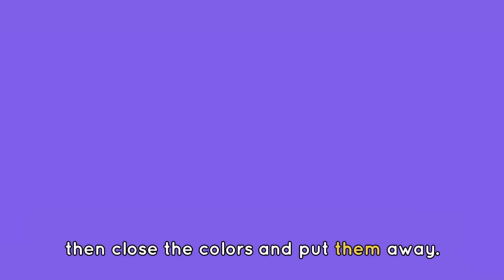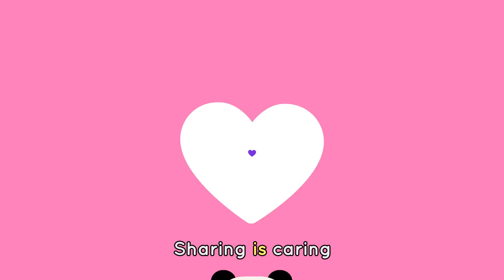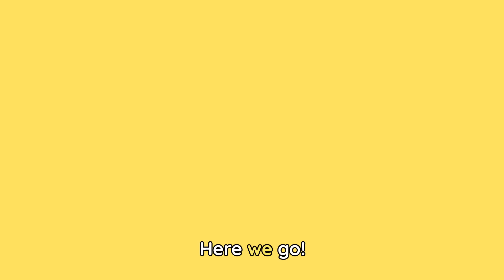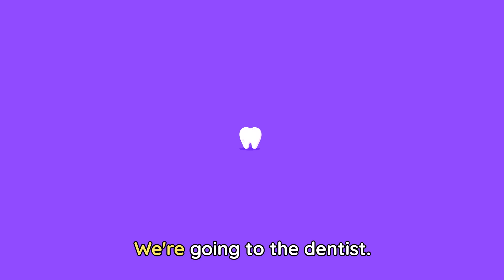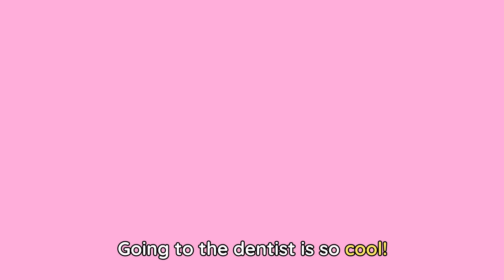AUTISM AWARENESS MONTH 💚🙌 Let's Sing with Lingokids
| Endless hours of Lingokids music and songs for kids here ➽ | Get the Lingokids app and start the Playlearning™ adventure! (iOS & Android) ➽

Celebrate diverse learners! This playlist of songs and videos is curated especially for children on the autism spectrum. Practice daily routines and healthy habits (like visiting the dentist) with the Lingokids friends. Let's sing with Lingokids and Happy Playlearning™!

In this "Autism Awareness Month" compilation:
00:00 Lingokids intro
00:02 Penguin Dance
02:10 Clean Up Song
04:14 Lingocamp Friendship Song
06:06 The Poo Song
08:15 If you're happy and you know it clap your hands
10:13 Sharing is caring
12:16 Helping with chores song
14:35 Get ready song
16:41 Dentist Song
18:47 Lingokids' YouTube Channels